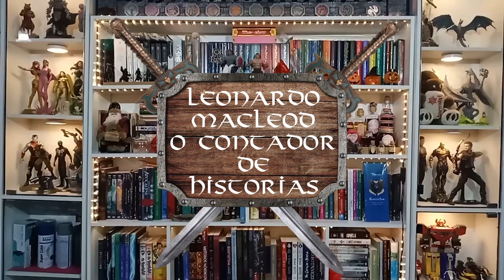Crônicas de Reinos Perdidos - Nos Salões Majestosos do Rei do Fogo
0:00 - Começo
0:23 - Nos Salões Majestosos do Rei do Fogo
8:12 - Final?